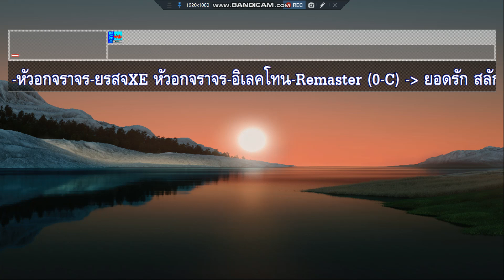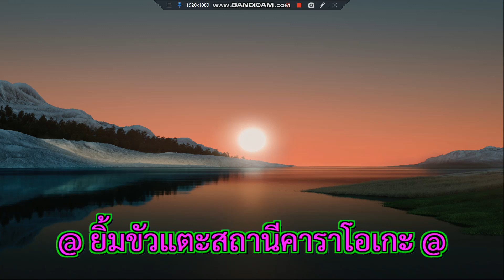หัวอกจราจร ยอดรัก สลักใจ อิเลคโทน Remaster